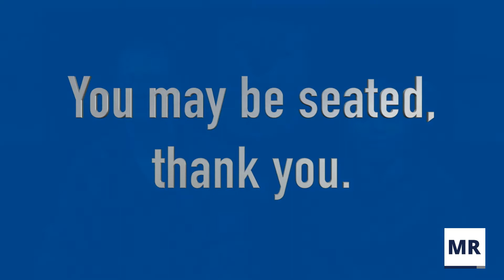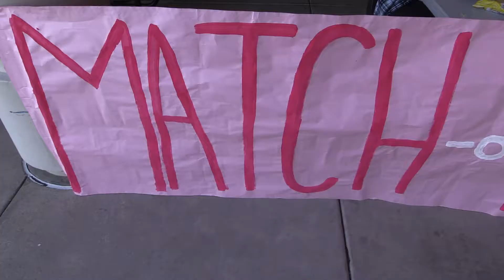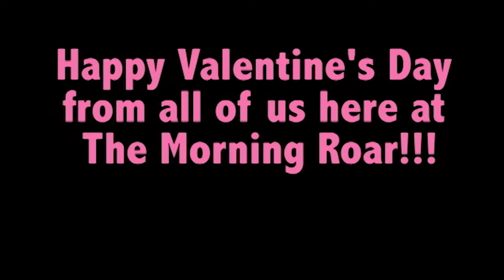Morning Roar 02/14/19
Morning Roar Valentines Day Edition.